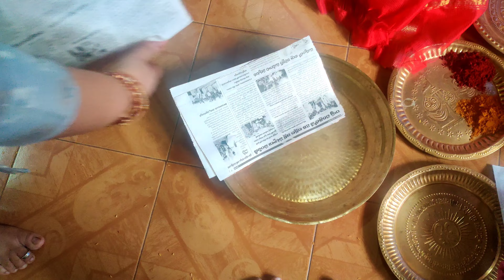Sankranthi Vlog|లేట్ అయినా లేటెస్ట్ గా సంక్రాంతి Vlog తో శ్రీలు టీవీ|Srilu tv|pl 👍Share Subscribe 🙏🙏